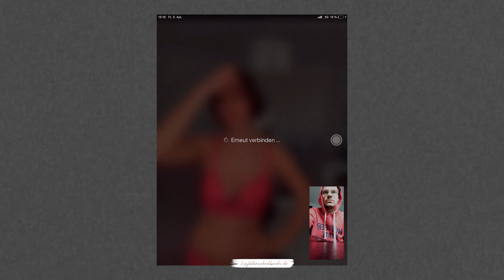Fotoshoot per Videoanruf | FACETIMESHOOT während der Quarantäne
Ihr seid zu Hause und könnt euch für Fotoshootings nicht treffen? Kein Problem: Trefft euch virtuell per Handy und shootet mit Facetime, Google Handout, Zoom, oder Whatsapp Call. Ich zeige euch worauf es ankommt, rede über meine Erfahrung und gebe Tipps. Zusätzlich blende ich Ergebnisse ein! Viel Spaß und versucht es auch mal: Tagt mich auf Instagram: lightheartedbirds

Danke euch! Bleibt gesund,
BROmeni

Meine Zweitkamera

Mein Stativ

Sigma 35 mm Objektiv
Sony 35 mm Objektiv
Sony 85 mm Objektiv
Sony 24-70 mm Objektiv
SOCIAL MEDIA & CO.
►INSTAGRAM ✘ @lightheartedbirds